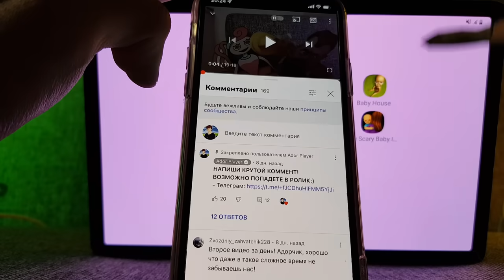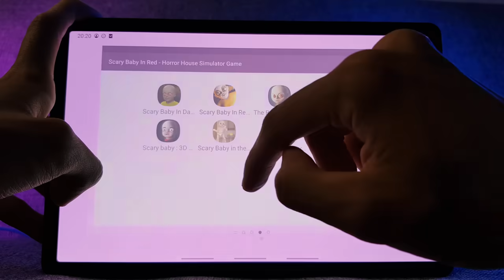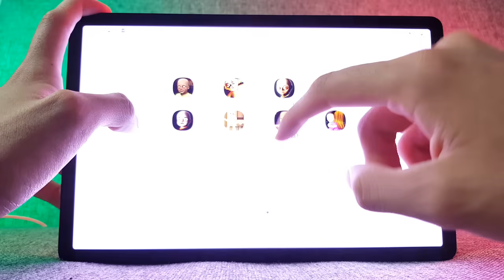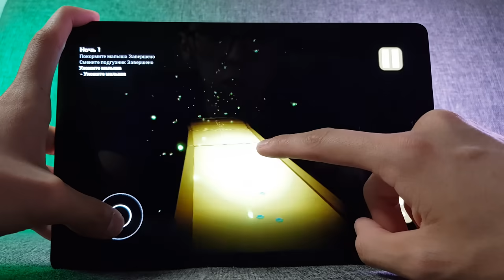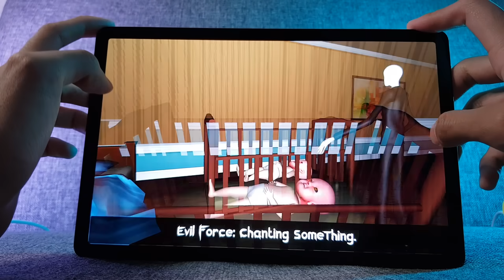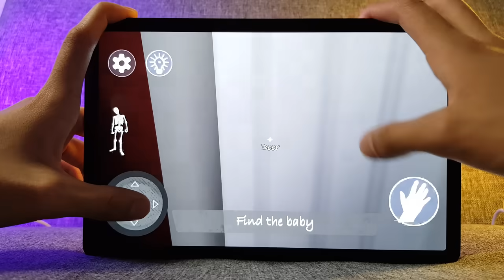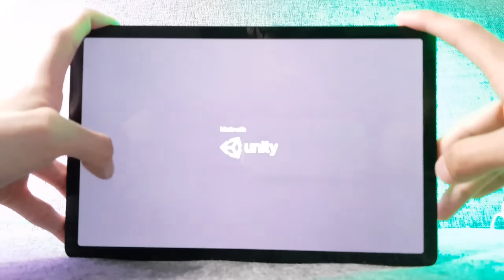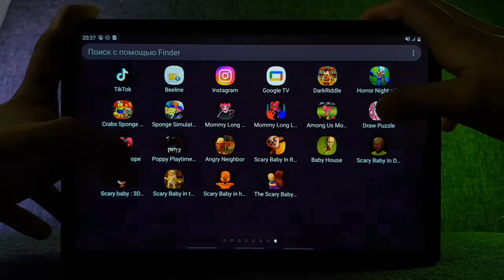Ребенок в Желтом,Страшный Ребенок,Ребенок в Красном,The Baby in Yellow